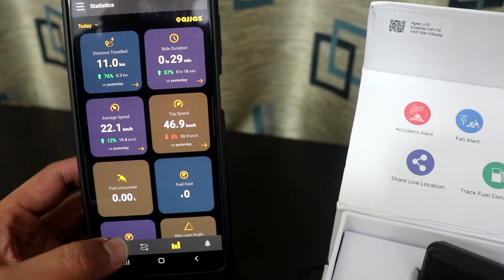Best GPS Tracker for Bike and Car | Ajjas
Hi everyone!

India's Best GPS tracker for bike and car, Ajjas GPS comes with a lot of features that makes your vehicle smart by keeping it connected and safe at all times. In this video we're going to share all the features along with their real-life use case.

Click To Order Ajjas GPS Today! -

1. Amazon

Ajjas GPS keeps more than 22,000 Indian families worry-free with its Made in India, patented vehicle GPS tracking device which comes with first-in-class features to keep you and your bike safe.

Ajjas GPS comes with the following features to keep the Rider and the Bike safe

1. Ajjas GPS Live Location Tracking

2. Ajjas GPS Accident Alert -
With its exclusive accident alert feature, Ajjas initiates an accident alert call to your selected emergency contacts as soon as it detects that the Bike has met with an accident.

3. Ajjas GPS Vehicle Anti-theft features -
1. Vehicle Tamper Alert - Alerts you when it senses vibration in your vehicle.
2. Vehicle  Ignition ON/OFF Alert - Alerts you every time your car or bike's engine is turned ON/OFF.
3. Geo-Fence Alert - Alerts you every time your vehicle enters or exit a zone created by you on the map.
4. Vehicle Live Location Tracking - Tracks your vehicle's live location automatically and shows it on the app.

4. Record and Share Rides
Ajjas lets you record and share your daily rides automatically with your family and friends. It keeps the data of your rides stored in your account in a 3D video form so that you can revisit and relive your memories.

5. Bike Fall Alert - Alerts you when it detects that your bike has fallen down.

6. Road Side Assistance*

7. Personal Accidental Insurance of Rs. 5 Lakhs*

Ajjas GPS Tracker Hardware Details -

1. 2 Years Warranty*
2. Waterproof device
3. Inbuilt Battery
4. Inbuilt Airtel Sim
5. Lightweight Design

Ajjas is an Internet Of Things based device with amazing fall alerts and theft detection features coupled with cutting edge GPS tracking and monitoring system, developed by leading technical brains of the country. It gets installed on your two-wheelers and comes with an Android app which can be used to interact with your device and vehicle, anytime. With Ajjas installed on your two-wheelers, you are always connected with your loved ones, even when you are riding solo!

Tags -